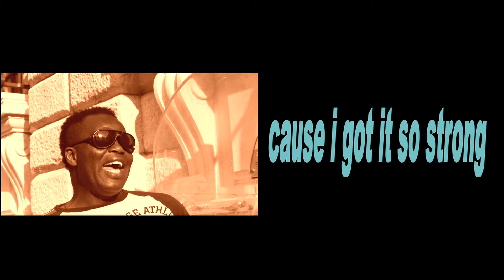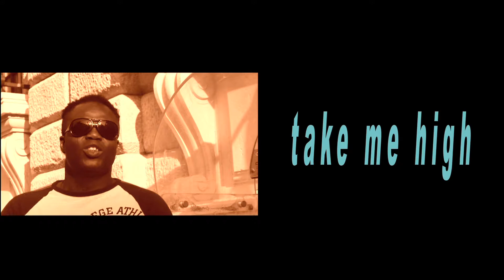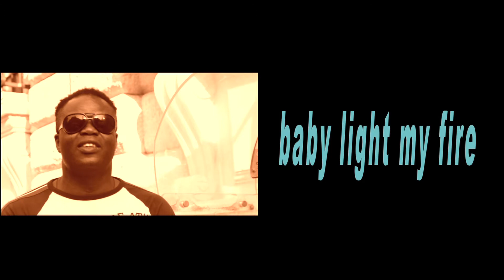Dan Xikidi - A kind of love (OFFICIAL VIDEO)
A video single from the album (back to front) Dan Xikidi with Nicolò Sordo
Directed by X-Production.

                        A kind of love
it's a kind of magic
when my baby is around
i got a lot of passion
that takes me high
it's a kind of love
i can't live without
cause i got it so strong
and nothing else matter     x2

chorus
touch me girl take me high
hold me tight,i can't leave without you girl
ooh oh oh,i can't leave without you girl

touch me girl,baby light my fire x4

A kind of magic,A kind of love   x3